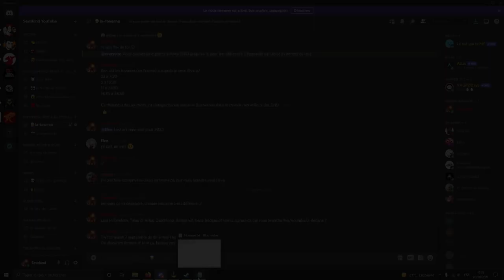Annonce des Lives TWITCH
Annonce des Live TWITCH sur la chaine Sevolund

🔸uTip (Vous pouvez y voir l'actu mais gardez votre fric !)

🎮 Acheter Hades sur :
Xbox One / SerieX
Nintendo Switch
Playstation 4
Playstation 5